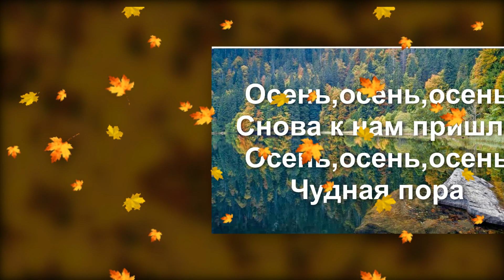Осень в лесу Детская песенка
Несложная песни об осени для детей дошкольного возраста. Пойте вместе с детьми!
Канал Music channel for kids песни минусовки детских песен, чтобы малышам было легче запоминать слова помогут рисунки.Обучающее и развлекательное видео.
Одноклассники: Музыка и дети